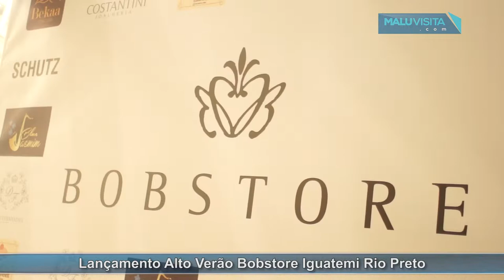BOBSTORE IGUATEMI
Lançamento da coleção alto verão da Bobstore no Iguatemi Rio Preto.